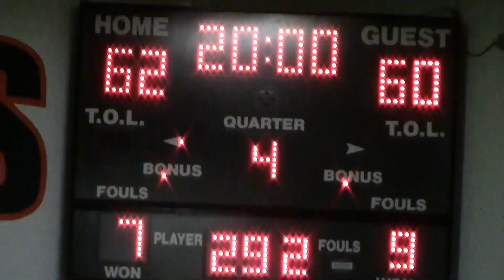HMBA: Sunnah Soldiers Vs 786ers - April 10 2016 (EPIC COMEBACK)